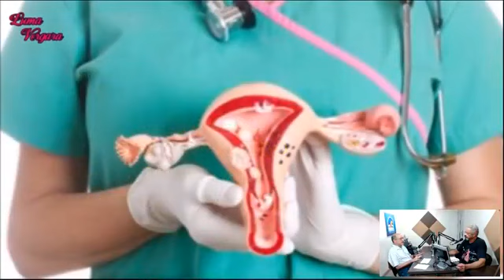CAT_ Programa Viva Voz Saúde - CÂNCER DO COLO DO ÚTERO, VAMOS PREVENÍ-LO?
O Programa Viva Voz Saúde, da Rádio NSC, uma iniciativa do Centro de Apoio ao Tabagista, com o apoio da Fundação Ataulpho de Paiva, em 29 de abril de 2019, entrevistou José Ricardo Conte, chefe do departamento de Ginecologia Oncológica do Instituto Nacional do Câncer (INCA).
Abordamos diversos aspectos do tema, desde impacto sanitário, prevenção, diagnóstico e tratamentos. Ênfase total à necessidade de ampliarmos a vacinação para o Vírus Papiloma Humano (HPV) e a cessação (ou, melhor ainda, a não iniciação) do tabagismo, os principais fatores causais da doença.
Pedimos a divulgação do programa, pois acreditamos que informação gera conhecimento, e conhecimento pode produzir mudança de comportamento.